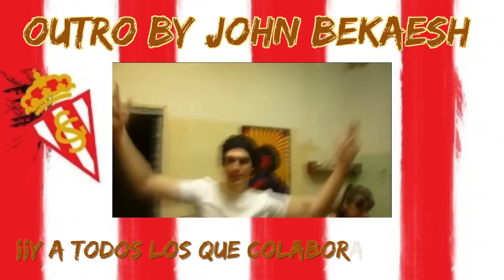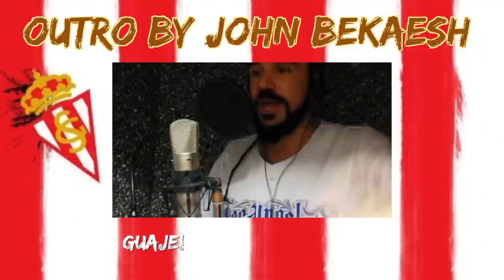Depay "Rabona Cross" & Wijnaldum "Scorpion Kick" || In Stream online goal || FUT 15